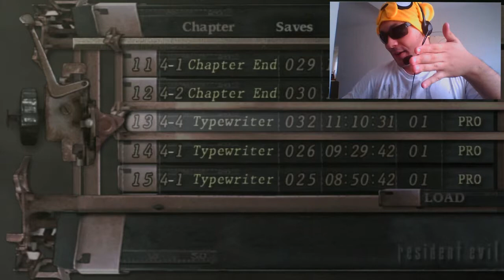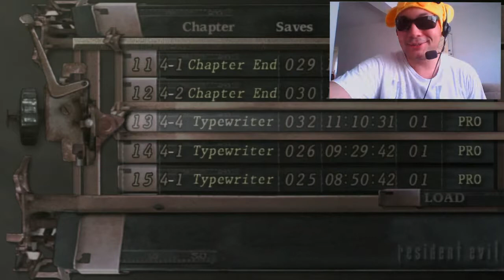#20 - POR TODA A TORRE!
Confira o som da banda Hikari Rock!